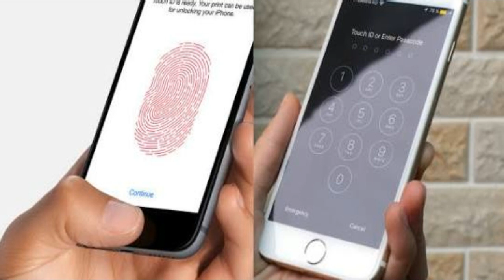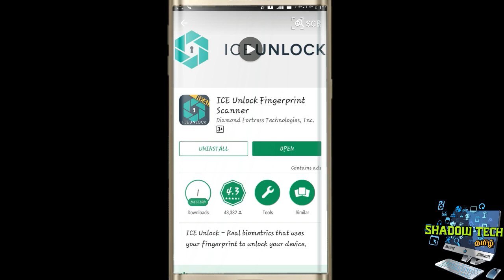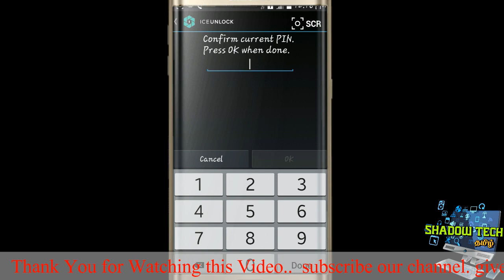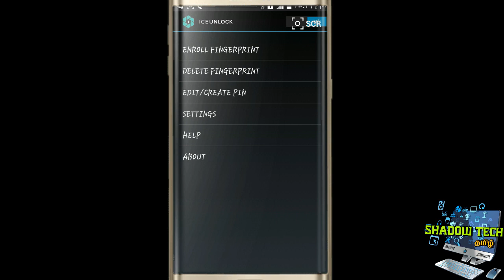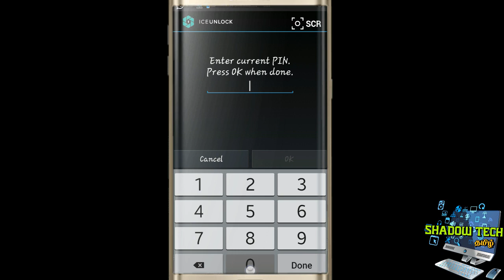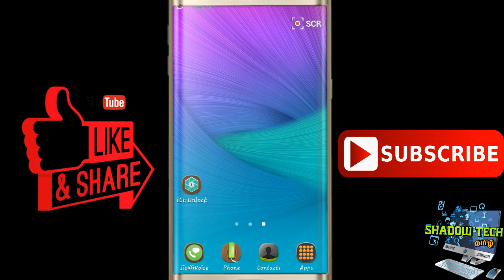Use Fingerprint Lock in Any Android phone in Tamil || Shadow Tech Tamil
Use Fingerprint Lock in Any Android phone in Tamil

இந்த வீடியோ பிடிச்சிருந்தா Like பண்ணுங்க..

உங்க நண்பர்களுக்கு Share  பண்ணுங்க..

உங்கள் சந்தேகங்களை Comment பண்ணுங்க..